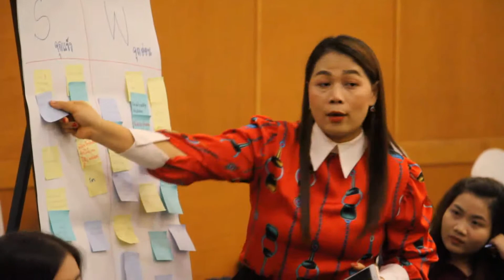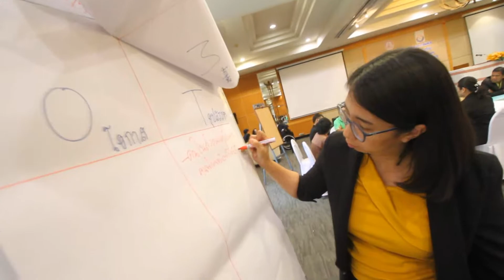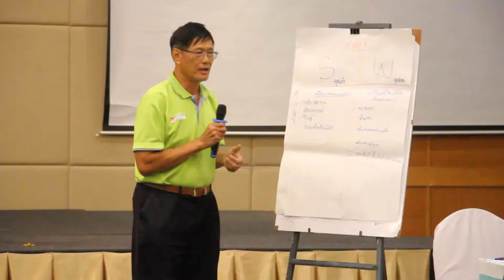ทำด้วยใจ...เพื่อแผ่นดิน 10 พฤศจิกายน 2562 [เชิดชูเกียรติ : สัมมนาเชิงปฏิบัติการด้านงานประชาสัมพันธ์]